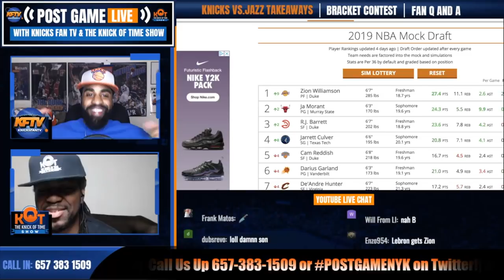NBA Draft Lottery Tankathon Sim Gone Wrong| A New York Knicks Fan's Nightmare 😂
CP and J. Ellis ran an NBA Draft lottery sim on Tankathon.com to see where the Knick would pick, but it didn't go so well.

🏀PODCAST LINKS! 🏀

2 ) 🔽Watch These Knicks Video Next!🔽